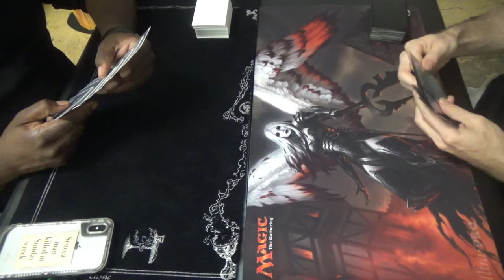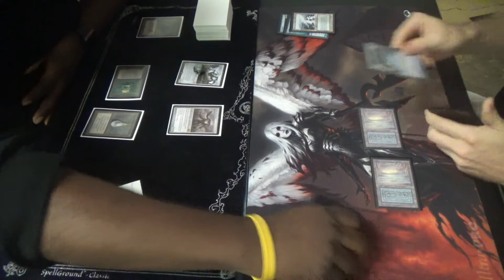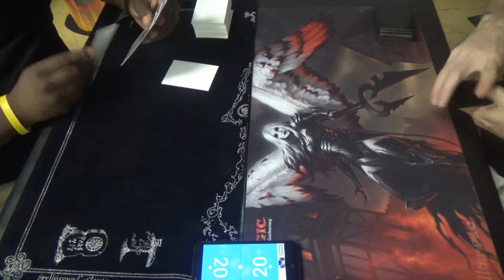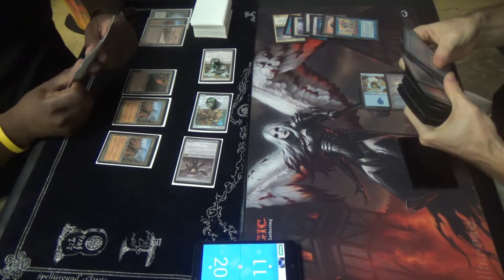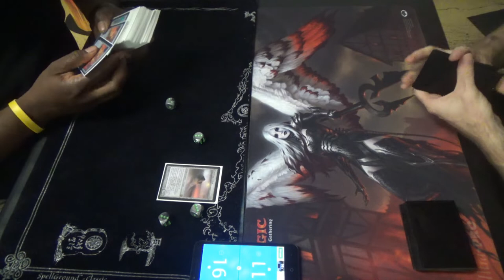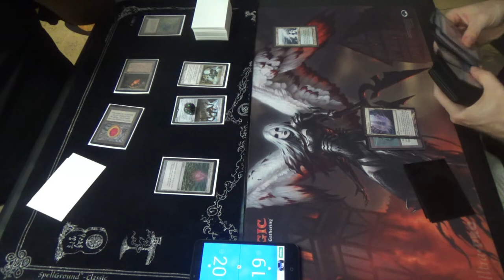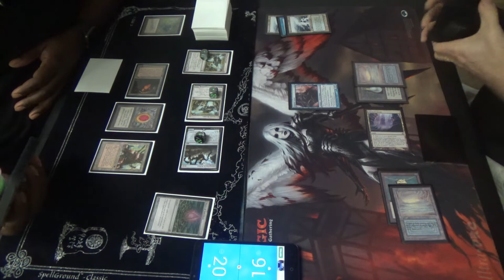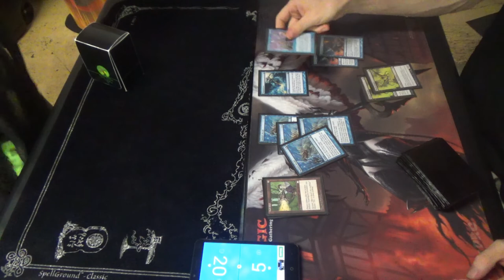Vintage Magic — Ravager Shops vs. Blazing Infect (Mox Jet ≠ Black Lotus)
mfw I keep a hand with what I think is Black Lotus but is actually Mox Jet!

Given that I won the bonus game at the end, I wonder if I would have taken the match were it not for that bad keep. A mulligan wouldn't be great, but it's better than definitely losing.

I hope that you all enjoy this decklist!
Artifacts (6)
1 Black Lotus
1 Mox Emerald
1 Mox Jet
1 Mox Pearl
1 Mox Ruby
1 Mox Sapphire
Creatures (11)
4 Blighted Agent
1 Blightsteel Colossus
2 Plague Stinger
4 Progenitus
Instants (17)
1 Ancestral Recall
4 Blazing Shoal
1 Brainstorm
1 Demonic Consultation
1 Flusterstorm (supposed to be Spell Pierce)
4 Force of Will
2 Mental Misstep
1 Misdirection (supposed to be Spell Pierce too)
1 Mystical Tutor
1 Vampiric Tutor
Sorceries (9)
1 Blasphemous Act
1 Demonic Tutor
1 Gitaxian Probe
1 Ponder
2 Preordain
1 Show & Tell
1 Time Walk
1 Tinker
Lands (17)
4 Inkmoth Nexus
1 Island
4 Misty Rainforest
3 Polluted Delta
2 Scalding Tarn
3 Underground Sea
Sideboard (15)
1 Damping Sphere
4 Grafdigger's Cage
4 Hurkyl’s Recall
1 Null Rod
4 Ravenous Trap
1 Steel Sabotage